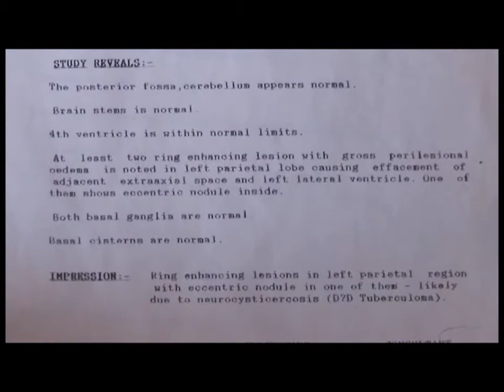Power of the Meek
Amazing story of children's faith and trust in God.

More info about Bridge of Hope and child sponsorship with Gospel for Asia